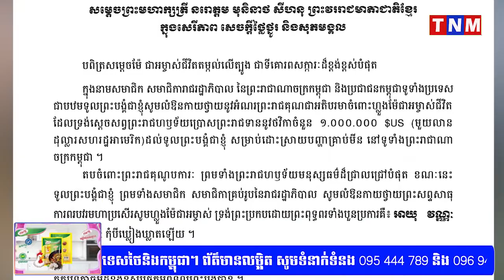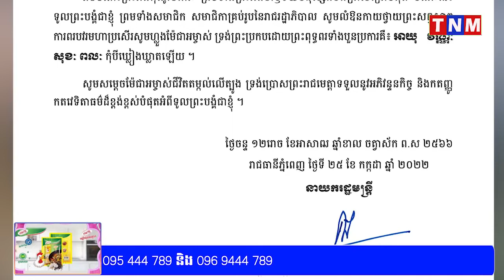សម្តេចតេជោ ហ៊ុន សែន ថ្លែងអំណរព្រះរាជគុណសម្តេចម៉ែ ចំពោះការប្រោសព្រះរាជទានព្រះរាជទ្រព្យ១លានដុល្លារ